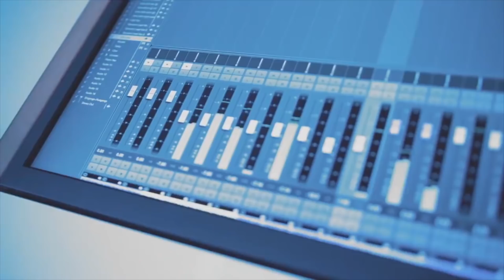TOP 5 SCHLAGER HIT VIDEOS - Schlager Hit Mix 😍 2020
Hier kommen unsere Top 5 Schlager Charts! Mit den heißesten Neueinsteigern & den bekannten Lieblingshits!

Alle Hits auf einem Blick:
#5: Thomas Anders & Florian Silbereisen - Sie hat es wieder getan | Schlagerchampions 2020
#4: Marianne Rosenberg - Wann (Mr. 100 %)
#3: Giovanni Zarrella - Senza te (Ohne dich) feat. Pietro Lombardi
#2: Marianne Rosenberg - Gemeinsam sind wir stark
#1: Michael Wendler - Egal (Hermann Niesig Discofox Remix)